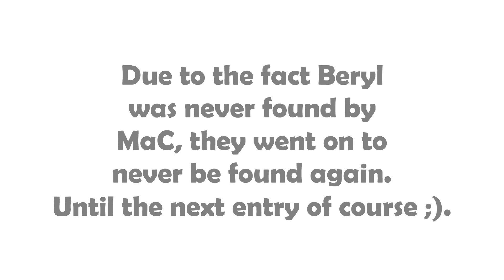MaC C1: "Normally I'd put something about this being the first entry but nah"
I would also say something negative but nah

i really need to stop making my camp entries 50 million years long